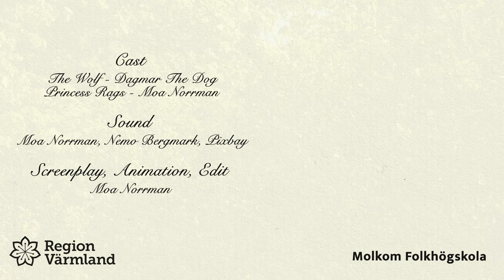The Wolf & Princess Rags | CUTOUT SHORT FILM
This little cutout animation features Princess Rags, a character I'm currently trying to write a book about.
I made this film to explore a scenario that will happen in the story.